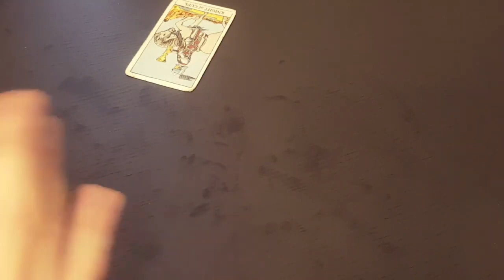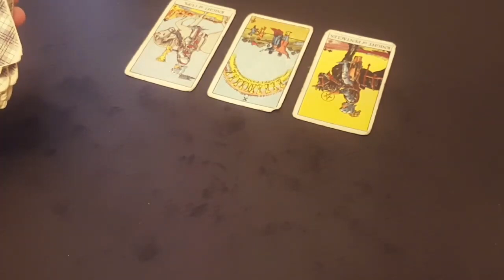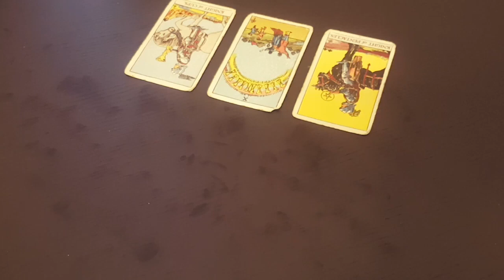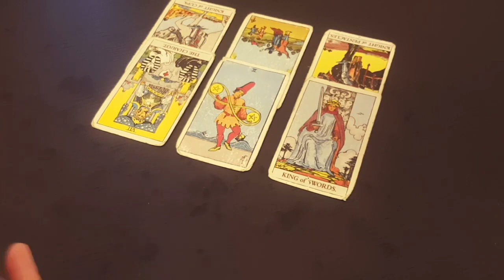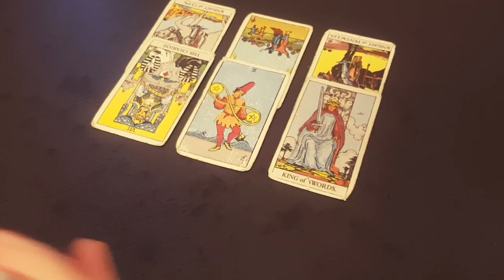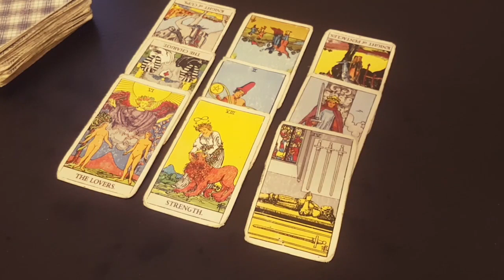CANCER 🥰The One Who Really Loves You 🥰Weekly Love Tarot 20-26 September 2021